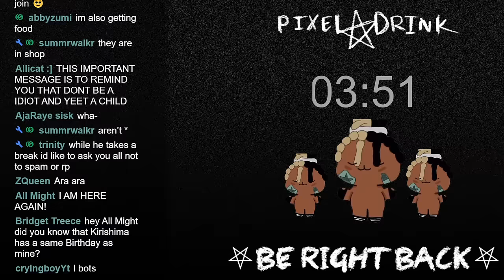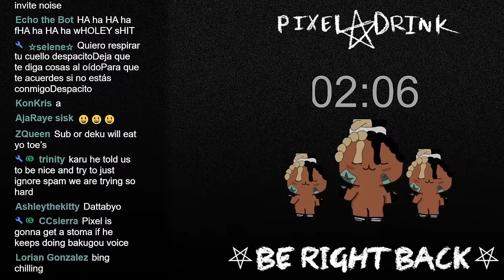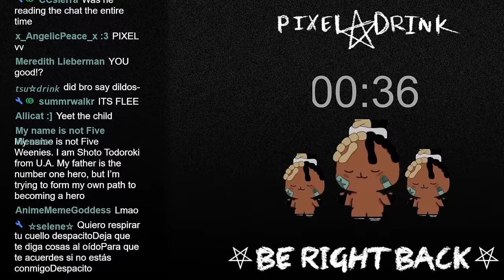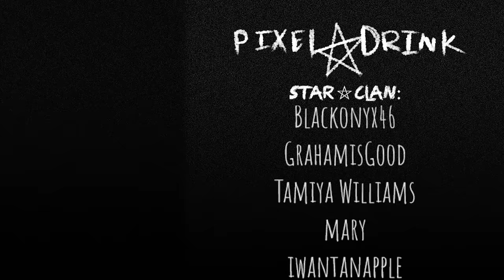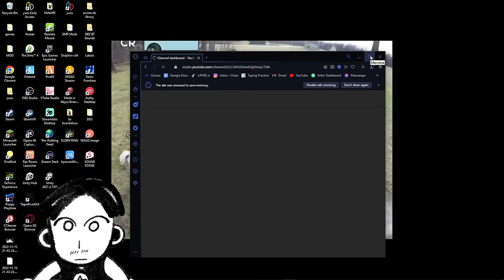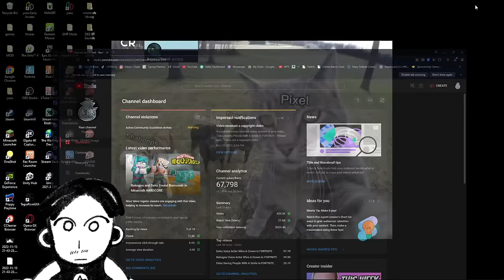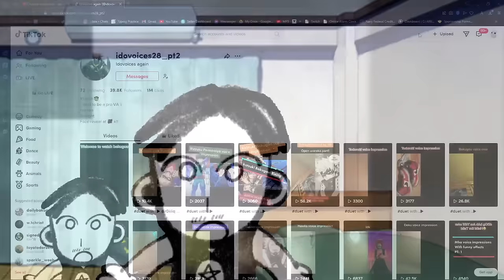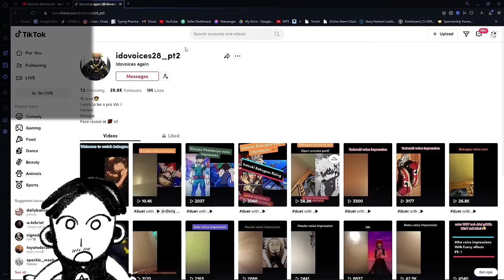The Three Musketeers Playing FORTNITE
VOICE ACTORS:
Deku (Idovoices28)
Bakugou (PixelDrink)
Todoroki(TreyDoesVA)